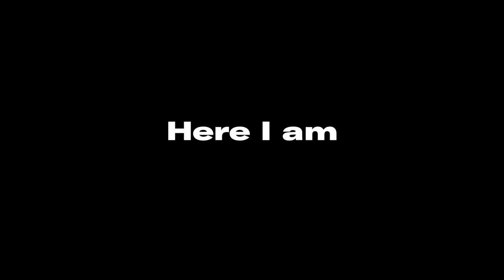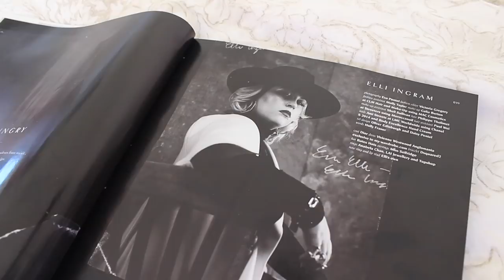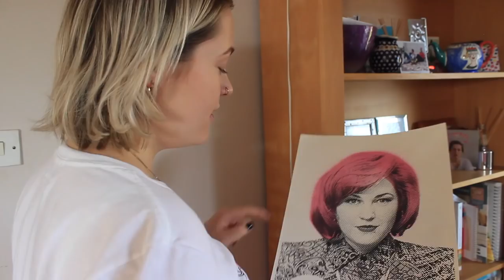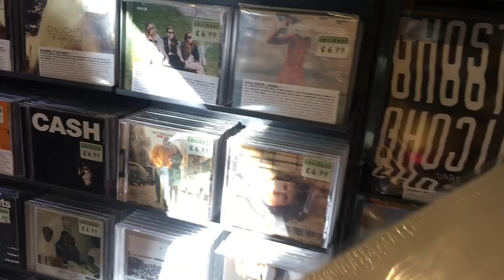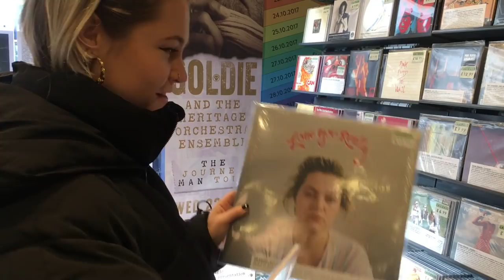Here I Am - Depop Episode 11: Elli Ingram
Here we are, here is our community and the next episode of our series, 'Here I am'.

This is where we follow some of our favourite sellers so you can get to know the kind of inspiring creatives Depop is involved with.

Meet Elli, an inspiring singer and songwriter. We followed her to her headline show in London and around her hometown of Brighton.